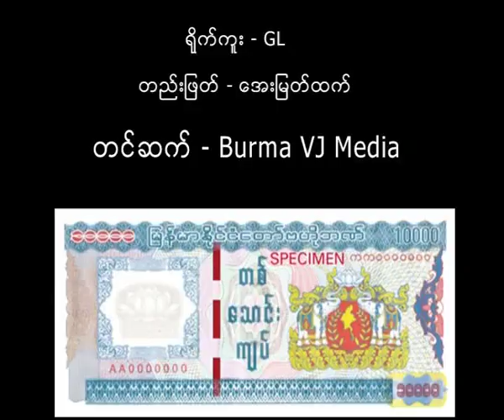က်ပ္တေသာင္းတန္ အေပၚ သူတုိ႔ အျမင္ ၃